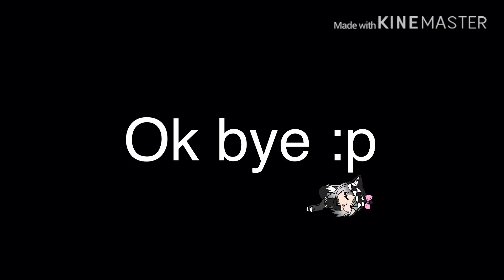•Evil Laugh Contest• (read desk)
Here a video to keep you satisfied (gena)
I will post more soon ;-;